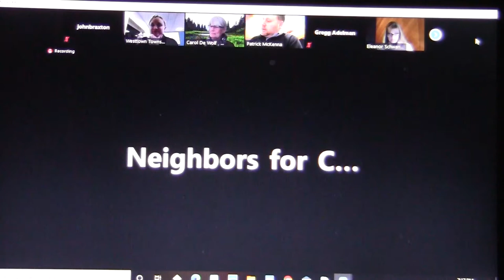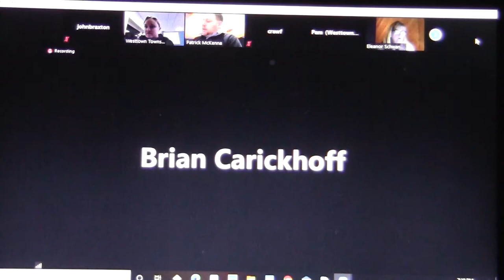2021/01/26 Crebilly II / Toll Conditional Use #8, Part 1/4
Planning Commission solicitor Kristin Camp presents Westtown Township engineer.